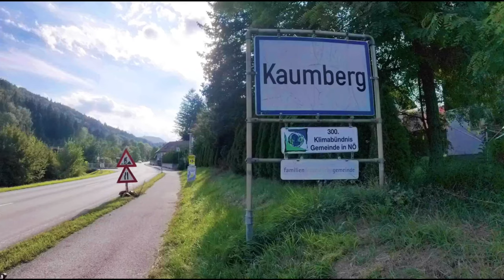Wiener Wallfahrerweg, Etappe 02/07 mit @IchamWeg